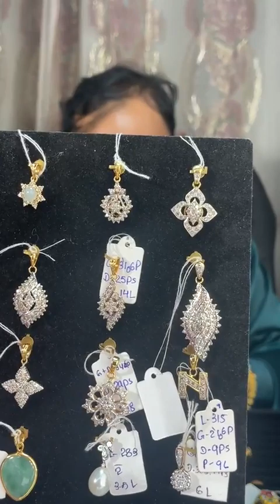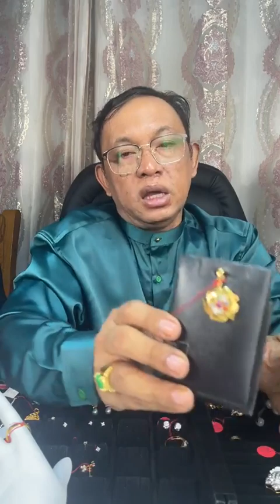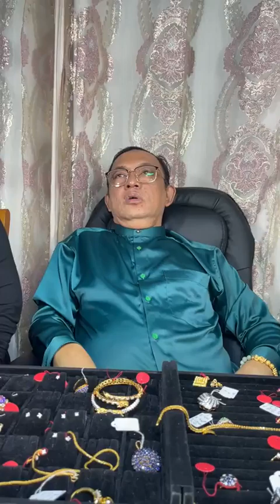မတန်လျှင် ၅ဆ ပြန်လျော်မည့် ဦးမိုးရဲ့ ဓမ္မပီတိ စိန်ထည် နှင့် စက်ပန်းတိမ် ၊၊